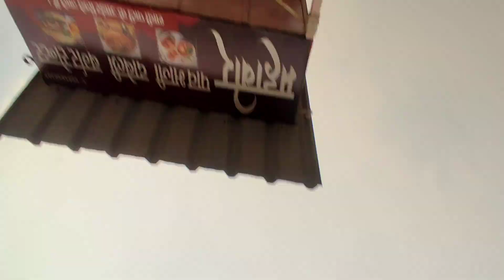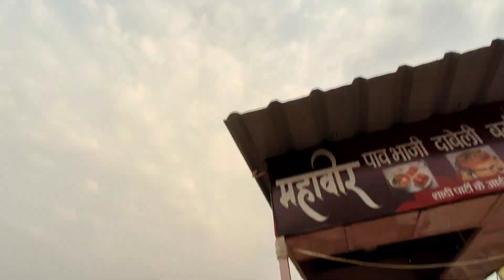मूंग चिल्ला मंगोड़ी का मार्केट अच्छा था cutlet का नही था | vlog 288 | Hk soni Vlogs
मूंग चिल्ला मंगोड़ी का मार्केट अच्छा था कटलेट का नही था | vlog 288 | Hk soni Vlogs